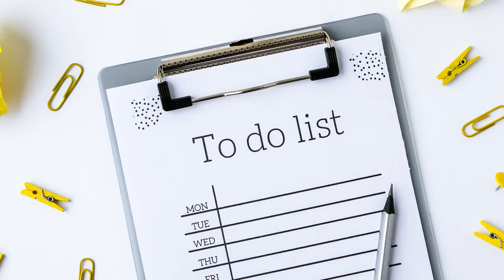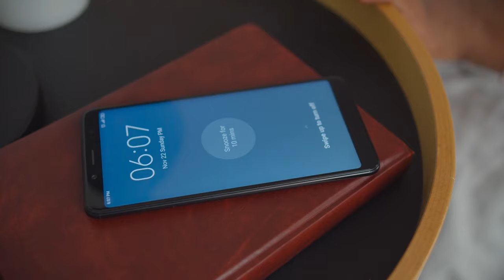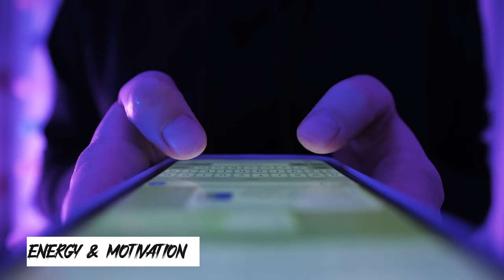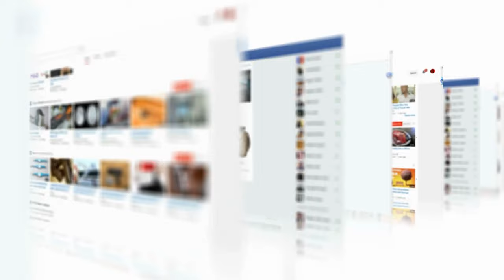Healthy Habits for 2024! How to Start a Healthy Lifestyle, Hormone, Nutrition, & Fitness Tips!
Embarking on a journey to a healthier lifestyle in 2024 is an exciting and achievable goal. To kickstart this positive change, follow these simple yet effective tips on how to start a healthy lifestyle.

Begin your day with a nutritious breakfast, fueling your body for the day ahead. Incorporate fresh fruits, whole grains, and lean proteins to boost your energy levels. Health and fitness tips suggest finding enjoyable physical activities that suit your preferences, making it easier to stay active. Consider adopting 10 healthy habits for 2024, focusing on small, sustainable changes. Prioritize regular exercise, be it a brisk walk, yoga, or a workout routine that fits your schedule. Wellness is not just about physical health but also mental well-being. Practice mindfulness and stress-reducing activities to promote a balanced lifestyle. Maintain a balanced diet, emphasizing whole foods and limiting processed items.

Explore new recipes that excite your taste buds while providing essential nutrients. Healthy hormone tips recommend staying hydrated, as water plays a crucial role in hormonal balance and overall health. Create a supportive environment by surrounding yourself with like-minded individuals who encourage your health journey. Incorporate health and wellness into your daily routine, making it a natural part of your lifestyle. Remember, the key is consistency, so focus on building habits that last. By embracing these healthy lifestyle tips, you'll be on your way to improved health and fitness in 2024. Start small, stay committed, and enjoy the positive impact on your overall well-being.

▶️This unique Mexican Pepper trick helped me undergo a transformative journey in just a few weeks

▶️Senior Gut Doctor Uses 1 Scoop Of This Rare Multipotent Herb To Fix Gut Issues

▶️What's Spilling Inside Your Joints Damaging Them And Causing Excruciating Pain?